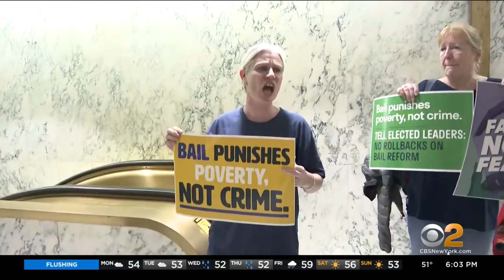New York lawmakers struggle with bail reform in state budget negotiations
Bail reform advocates made their message loud and clear as Democratic lawmakers gathered for an update on budget negotiations behind closed doors. CBS2's Aundrea Cline-Thomas reports.